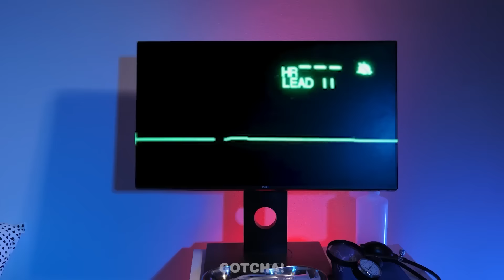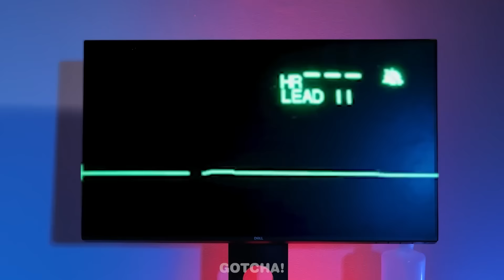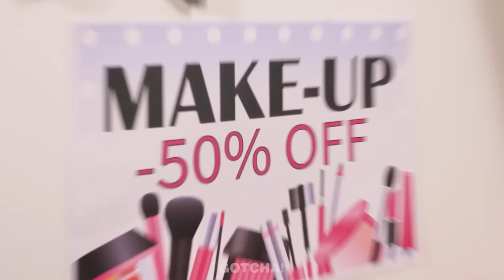Barbie Gerçek Bir İnsan Olsa *Barbie Bebek Baştan Yaratılıyor* | Gotcha’dan Şahane Tüyolar!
Selam Gotcha’cılar! Barbie’yi bile bazen baştan yaratmak gerekir. Ama oyuncak bebek canlansa nasıl olurdu, hiç düşündünüz mü? Eğer sonucunu merak ediyorsanız yeni videomuzu kaçırmayın. Daha fazla baştan yaratma videosu ve şahane tüyolar için de Gotcha’yı takip etmeye devam edin!

Bu videoyu sevdiyseniz, şunu da sevebilirsiniz [Zengin VS Fakir - Ebeveynlik Tüyoları || Gotcha! Şahane Cihazlar ve Kullanışlı Tüyolar!]